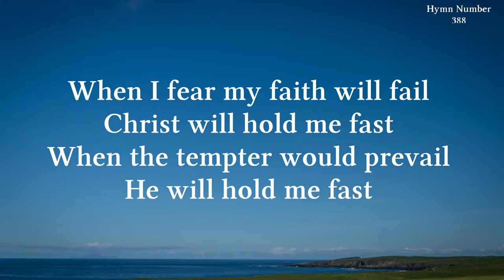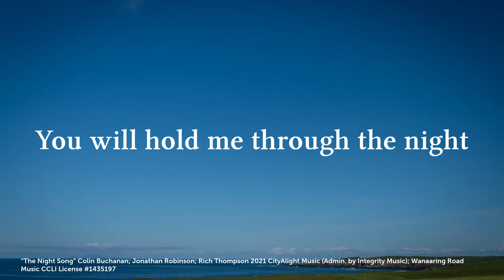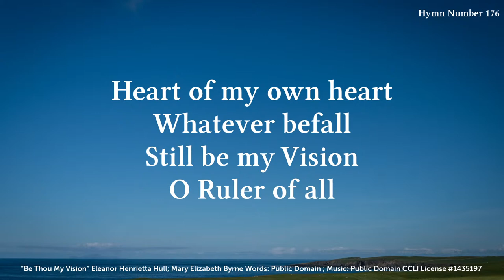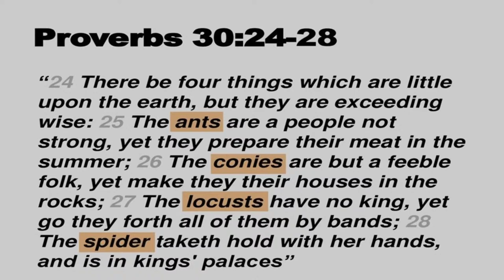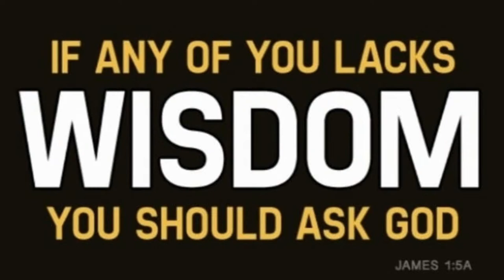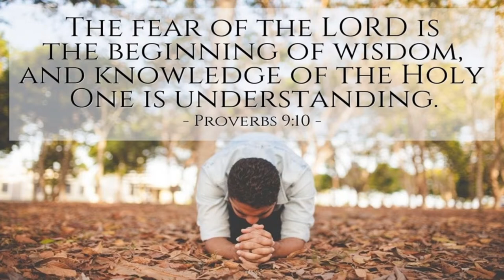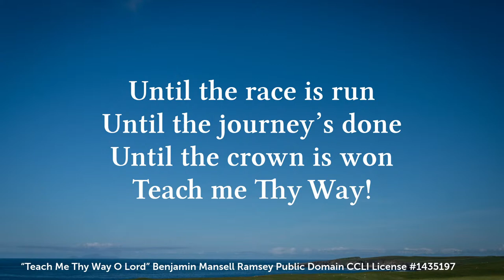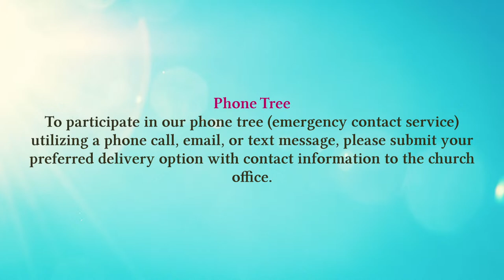Small But Significant - Part 1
Join us this week as we worship our Savior together.